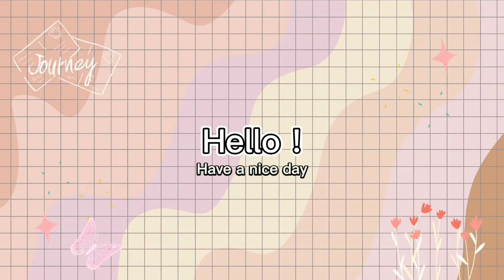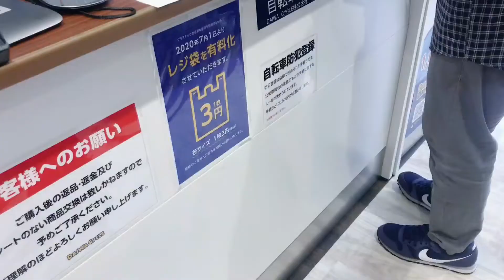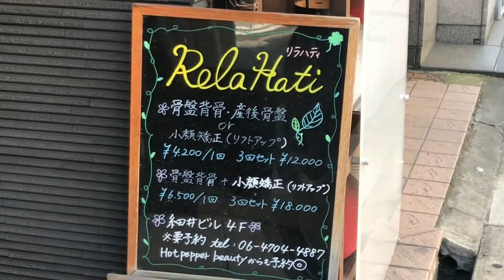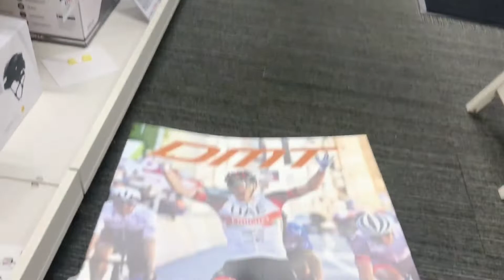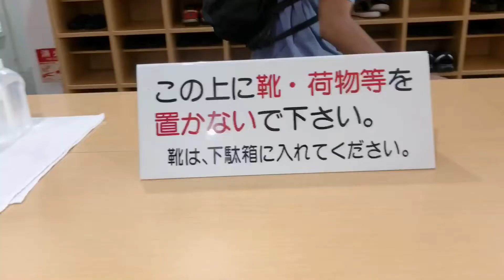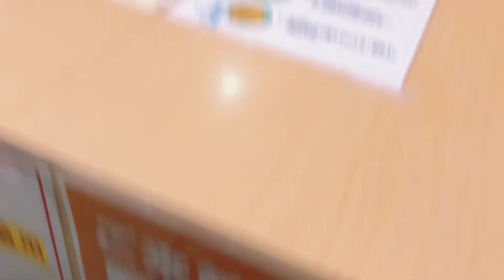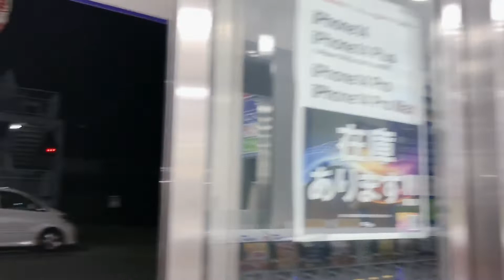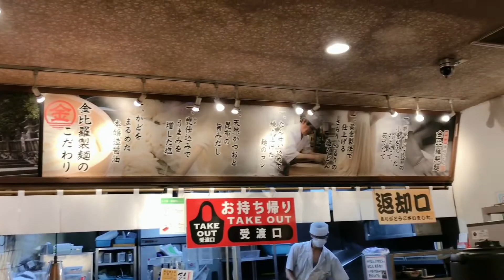DAILY LIFE 🇯🇵 SEPEDA DI JEPANG WAJIB REGISTRASI👮JALAN KE SHINSAIBASHI 🥵 KITSUNE UDON, HANKYU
Hallo salam kenal 🙋‍♀️

Vlog ini berisi sharing tentang kehidupanku selama tinggal di Jepang.

Sepeda di Jepang itu wajib di registrasi kepolisian guys, untuk prosesnya kita bisa dateng ke toko sepeda untuk dibantu registrasinya. Akibat kalau sepeda belum ada nopol nanti bisa kena tilang lho.
Lanjut jalan-jalan ke toko sepeda buat cari aksesoris roadbike, ga sengaja nemu shoping street di deket stasiun Shinsaibashi. Langsung cus main badminton dan ditutup dengan makan Kitsune udon.

Nama tempat yang aku kunjungin
1. Daiwa Cycle
2. Sport Cycle Beckon
2. Shinsaibashi
3. Marugame Seimen Ikeda (restaurant udon nya)

Terimakasih banyak..semoga suka dengan vlog nya 🫶🏻